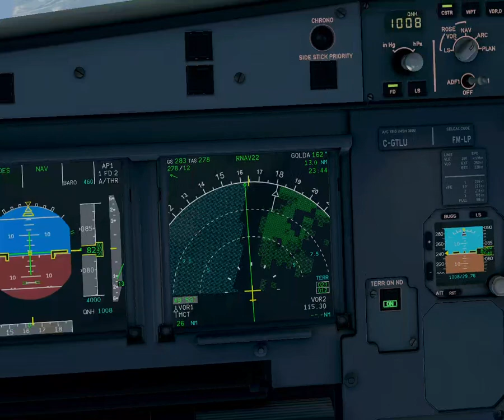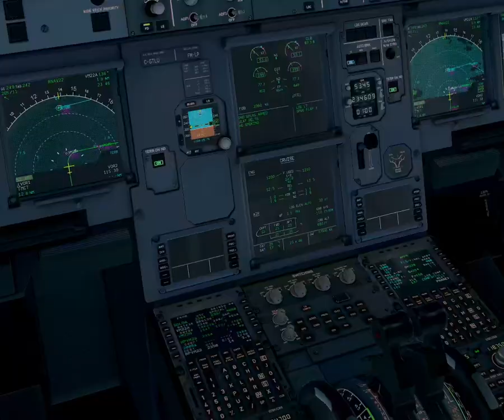Landing at RPVM (Mactan Cebu) | A321 Toliss Xplane 11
Enjoying the content on the channel?